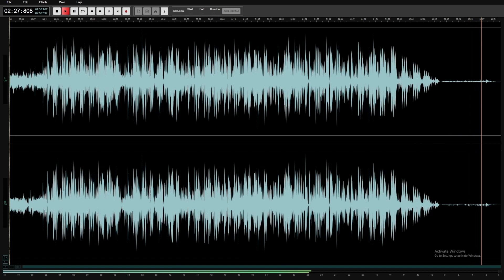Jay Eazy - Tomioka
WE MIGHT HAVE COOKED